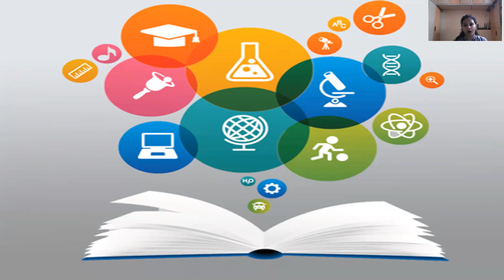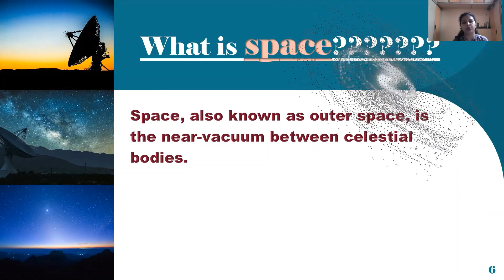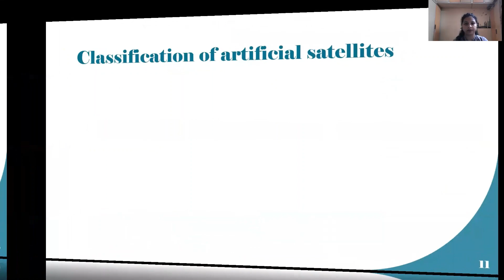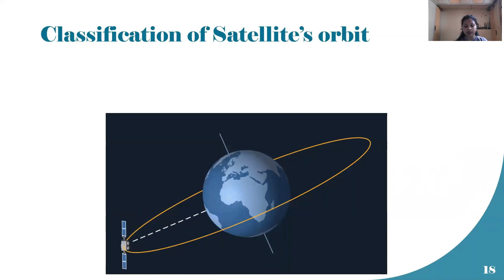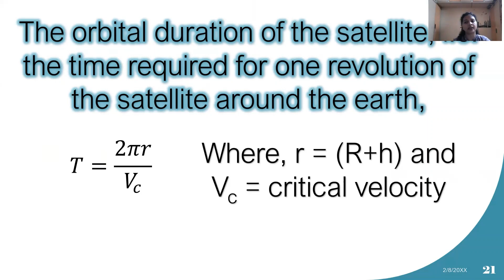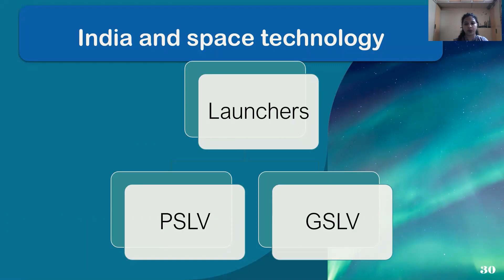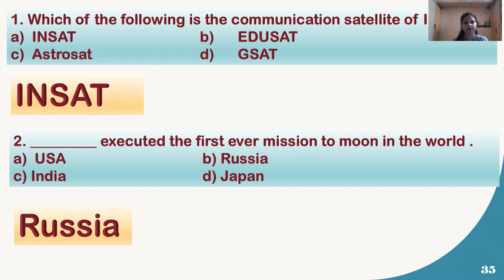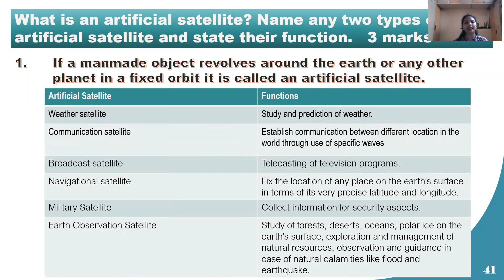"SSC-At One Glance!" Science-1, Chapter-10, Space Missions. A complete Guidance.